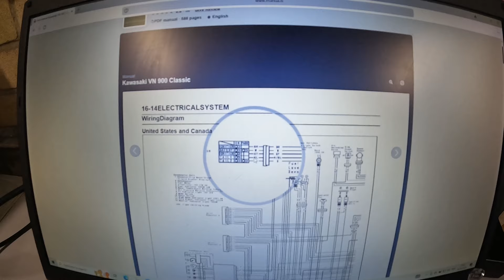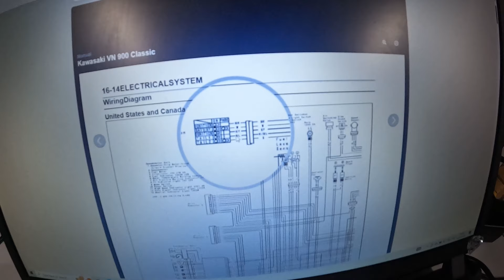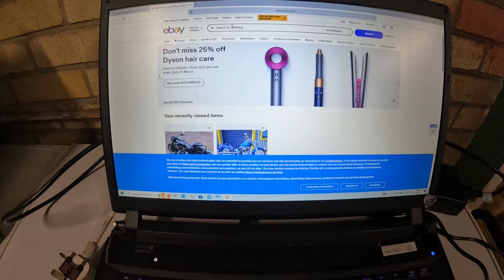Trying to start my non runner Motorcycle, Kawasaki VN900 Bobber Restoration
So my Kawasaki VN900 Bobber Restoration still a non runner and just will not start. I have sent her away to be checked and i even sent away the ECU to be fully checked as recommended by the bike garage. Well the ECU is now back and all plugged in. Am i going to be over the moon that it is fixed? or am i going to carry on screaming and scratching my head to find out why this old girl won't start. I think petrol and a match is soon needed 😉😂🤣.